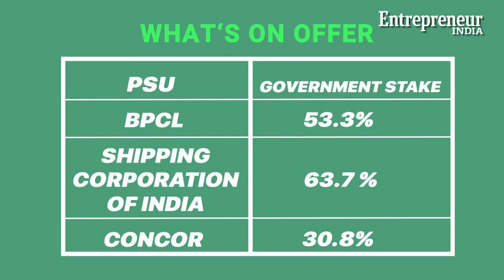Will Privatization of PSUs Turn Beneficial for the Modi Government?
The Indian government in a bid to execute a disinvestment plan is queuing up the sale of five public sector units including major business stakes. Tune in to find out the details.